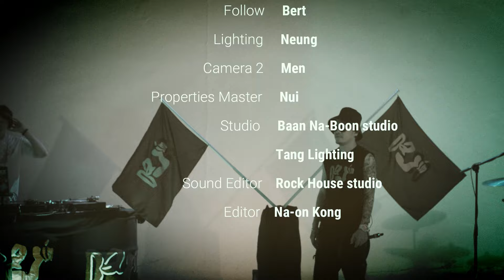เสือกทำไม-Da Jim | Live Session 2024 |Perform#7#dajim